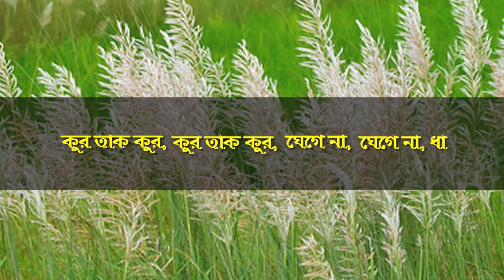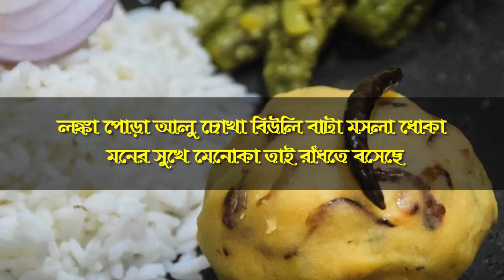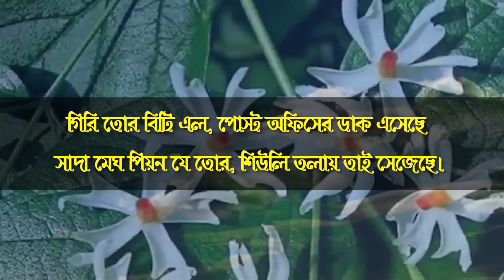গিরি তোর বিটি এল, পোস্ট আপিসে ডাক এসেছে ।। Durga Puja 2020 New Song ।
গিরি তোর বিটি এলো ।।  GiRi Tor Biti Elo ।। Durga Puja 2020 New Song ।।  Singer Monisha

This is my new Durga pujo album 2020 1st song, Giri tor beti elo.
Lyrics by Ashim Sen.
Music Shantanu Bhattacharya.
Instruments arranged by Abani.
Studio & mix master Uma Audio ( Ujjwal Mukhopadhaya)
Special thanks to Chandrima Bhattacharya.
Director Rajesh
Produced by Brand Maker.
All songs are copyrighted by Off time Entertainment Pvt. Ltd.

The basic meaning of this song, God Devi Durga is also our daughter, who comes to her Father's house after one year with her kids. She comes in the beautiful autumn. The blue sky is full of cotton clouds and in the ponds and lakes Lotus are bloomed and grasses are covered with the night flower jasmine. Her father's name is Giri. He was a king. King's daughter Uma married with Lord Shiva but the King things that his daughter married with a poor beggar. He feels that his  son in law  is an intoxicated person and also a vagabond. So Giri raj thinks that his Princess Parvati lives in a great poverty with her children. His grand children get almost starved everyday. So when they come to Giri's house, Giri  have arranged some good foods and many other things for them.

গান : গিরি তোর  বিটি এল
সঙ্গীত শিল্পী : মনীষা দত্ত
কথা: অসীম সেন
সুরকার: শান্তনু ভট্টাচার্য
যন্ত্র সঙ্গীত পরিচালক : অবনী
শব্দ গ্রহন  : উমা অডিও ( উজ্জ্বল মুখার্জী )
পরিচালক : রাজেশ
উপস্থাপনা ও পরিবেশনায় : brand maker and offtime entertainment pvt. ltd.

special thanks to চন্দ্রীমা ভট্টাচার্য

সবাইকে শারদীয় শুভেচ্ছা
সাথে থাকার জন্য সবাইকে অনেক ধন্যবাদ, গানটি শেয়ার করার জন্য অনুরোধ রইল।
নমস্কার
সবার দুর্গা পুজো ভাল কাটুক।
কে কে শুনলে?? কমেন্ট করে জানিও Please

Song lyrics
গিরি তোর  বিটি এল, পোস্ট আপিসে ডাক এসেছে ।
সাদা মেঘ পিয়ন যে তোর, শিউলি তলায় তাই সেজেছে।।
কুর তাক কুর, কুর তাক কুর, ঘেগে না, ঘেগে না, ধা ।।
ছাওয়াল গুলায় কোলে করে খেলবে তোর বউ সদর দোরে।।
বাদলা কালো উধাও হলো,  শরৎ এসেছে।
গিরি তোর বিটি এসেছে ।।

নাতি গুলির নোলা ভারি, বাপের ঘরে খালি হাঁড়ি।
করমচা আর মৌরালা মাছ হাট থেকে আজ তাই এসেছে ।।
লঙ্কা পোড়া , আলু চোখা , বিউলি বাটা মসলা ধোকা । মনের সুখে মেনোকা তাই রাঁধতে বসেছে ।।

রাজার বিটি ভিখারি আজ, সাপের মালা গলায় যে সাজ।
বড়টা মজে ভাংয়ের নেশা, ঘর ছেড়ে আজ সং সেজেছে ।।
ছাই ভস্ম মেখে বেড়ায়, বিটিরে তোর চোখে হারায় ।
বউটা এল বাপের বাড়ি, সোহাগ জেগেছে।।

1. Giri tor beti elo, Post Aapise Dak Esache
2. Bengali Monisha Dutta song
3. Lyricist by Ashim sen
4. Bengali Durga Pujo Song 2020
5. Bengali Music
6. Bangla Gaan
7. দুর্গা পুজোর গান
8. দূর্গা পূজার গান
9. দুর্গা পূজার গান
10. Durga pujor gaan 2020
11. kaji najrul islam mohalaya song
12. Durga puja song

Only bengali know what is Durga puja.. It is best festival for all of the world.. dress pandal friends family love fallings and many things. I think durga puja is a emotion for all bengalis..💖💖💖💖
I think that durga maa will kill coronasur and save our life.
গানটা শুনলেই নাচতে ইচ্ছে করে 🤩🤩
বাঙালিকে বাঙলার সাজেই মানায়..😍
এইবার ও (২০২০) মা আসবেন। আমরা সবাই অপেক্ষায় আছি।
মনে হচ্ছে মায়ের আসার আগমনী বার্তা, হৃদয় আজিকে আনন্দিত ও উল্লাসিত, দূর্গতি নাশিনী,অশুভ নাশিনী, জয় মা দুর্গা,জয় মা সারদা,বিশ্ব কল্যাণময়ী।
মা তোমার আগমনে এই পৃথিবী এক নতুন প্রান পায়। জয় মা 🙏🙏🌺🌺
মাগো আনন্দময়ী দেবী দুর্গা 🙏🙏